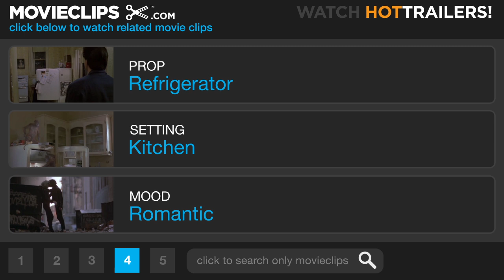The Aunt Jemima Treatment - Stripes (6/8) Movie CLIP (1981) HD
CLIP DESCRIPTION:
Winger (Bill Murray) teases a pretty MP with a spatula and ice-cream scoop.

FILM DESCRIPTION:
Bill Murray decides to be all that he can be -- and it ain't pretty -- in this hit comedy. John Winger (Murray) is a quick-witted but unambitious loser who comes home after getting fired to discover that his car has been repossessed and his girlfriend is leaving him. With no idea of what to do next, John and his best friend Russell Ziskey (Harold Ramis) impulsively join the Army, more as a practical joke than a career goal. John and Russell find themselves in basic training under the hard-nosed and impatient Sgt. Hulka (Warren Oates), who is stuck with an outfit of goofballs, including overweight Ox (John Candy), naive Cruiser (John Deihl), perpetually stoned Elmo (Judge Reinhold), and the appropriately-nicknamed Psycho (Conrad Dunn). The platoon succeeds in impressing the generals spite of themselves, and John and Russell even find time to romance two pretty female MPs, Stella (P.J. Soles) and Louise (Sean Young). However, when John and Russell commandeer a high-tech military vehicle for a European weekend getaway with the girls, they happen into Soviet territory and stumble into an international incident. Remarkably, Stripes was made with the full cooperation of the U.S. Army, despite its less-than-rosy view of the all-volunteer armed forces.

CREDITS:
TM & © Sony (1981)
Cast: Bill Murray, P.J. Soles
Director: Ivan Reitman
Producers: Joe Medjuck, Ivan Reitman, Daniel Goldberg
Screenwriters: Len Blum, Harold Ramis, Daniel Goldberg